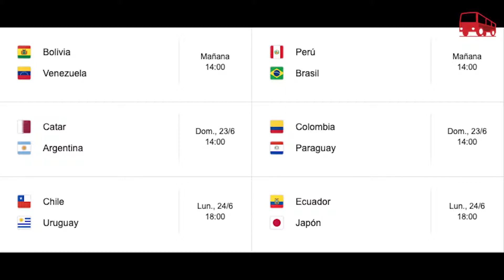Deporte123 Ep. 11 Temp. 1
Es verano, las copas están aquí, y en Deportes123 te tenemos todo lo relacionado a ellas, Copa América, Copa Oro, también todo el asunto truculento que trae la Federación de Fútbol con Lobos BUAP.
Queridos y queridas no se vayan, ¡Comenzamos!